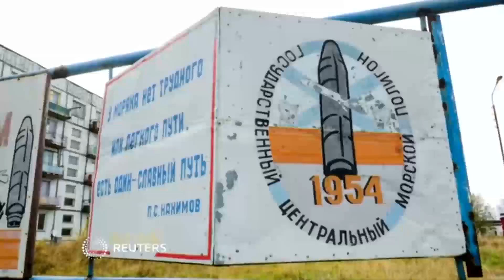ဒုံးက်ည္စမ္းသပ္ေရးစခန္းေပါက္ကဲြမႈ၌ ငါးဦးေသဆုံးသြားသည္ဟု ရုရွားအဏုျမဴေအဂ်င္စီေျပာၾကား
အာတိတ္ ဒုံးက်ည္စမ္းသပ္ေရးစခန္းမွာေပါက္ကဲြမႈျဖစ္ပြားတာေၾကာင့္ ရုရွားအဏုျမဴေအဂ်င္စီက ၄င္း တုိ႔ရဲ  ့ ၀န္ထမ္းငါးဦး ေသဆုံးသြားခဲ့တယ္လို ့ၾသဂုတ္၁၀ရက္မွာထုတ္ေဖာ္ေျပာၾကားခဲ့ပါတယ္။